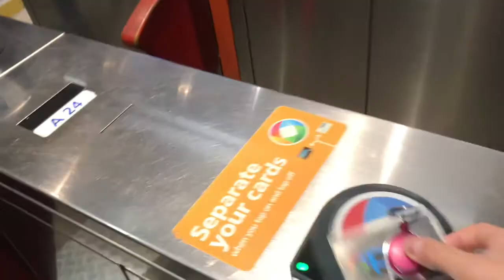Busy Train Station in Sydney; Be Careful so don't walk straight onto people.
Sydney Town Hall Train station on Saturday mid-day, this station is extremely crowded during peak hours.